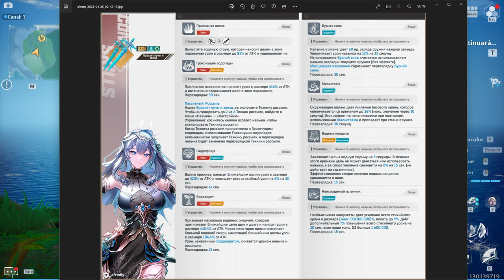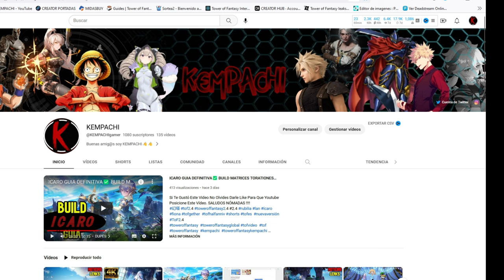PROXIMOS EVENTOS✅ FILTRACIONES DE FIONA✅ TRAILER DE GUNOMO Tower of fantasy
ALGUNOS LEAKS FUERON PUBLICADOS POR SOVA Y AFRODIY
FILTRACIONES DE FIONA✅ TRAILER DE GUNOMO✅ PROXIMOS EVENTOS Tower of fantasy.

Actualidad y Gameplay. Todo sobre Tower Of Fantasy.
 Gracias por apoyar a este canal con vuestra suscripción y no olviden darle un buen Like.✌🙏😘✌